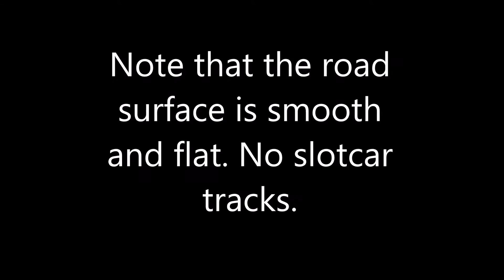PDX Model Train Show 2015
NMRA show, PDX,  Aug 29, 2015
I'd swear my camera thinks it is recording 720p. "Thinks"